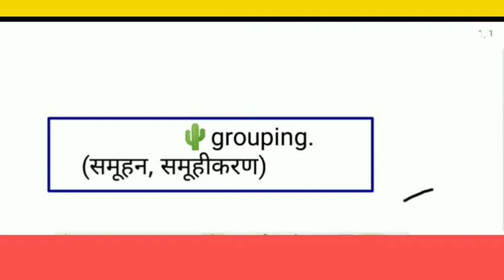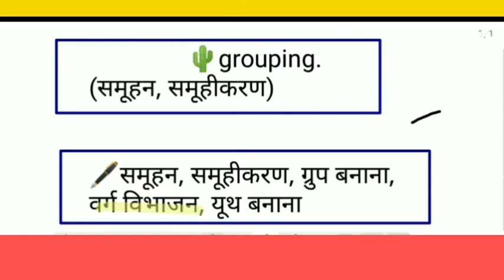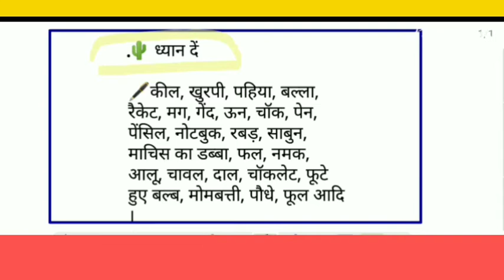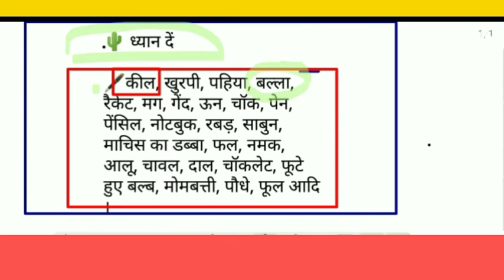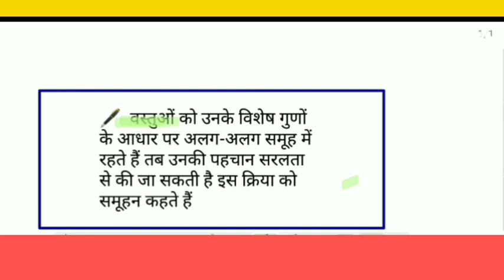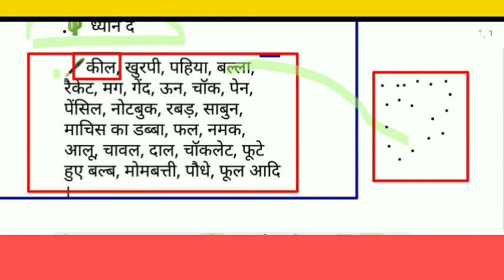समुहन किसे कहते हैं ?, समुहन किसे कहा जाता है | samuhan kise kahate hain || samuhan kya h | pappu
about this video. is video mein hamen bataya hai
samuhan kise kahate hain

This video is related to studies, for only student,On this channel you get complete information from class 1 to 10, take the channel as a joke,Look carefully you will definitely get your answer,very detailed,This video is for educated people, Educational video, Coaching center Bajardih,